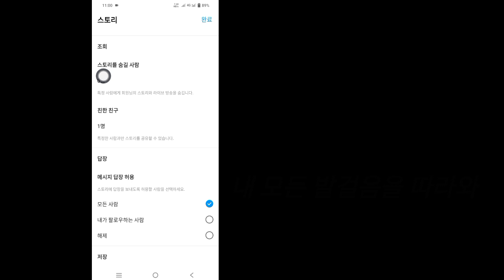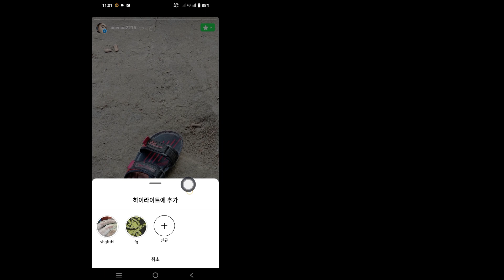스토리에 추가하지 않고 Instagram 하이라이트를 추가하는 방법 | 스토리 없이 Instagram에 하이라이트 추가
이 비디오에서는 스토리에 추가하지 않고 Instagram 하이라이트를 추가하는 방법을 보여 드리겠습니다.  스토리 없이 Instagram에 하이라이트를 추가하세요.  스토리에 추가하지 않고 Instagram 하이라이트를 추가하는 방법 |  스토리 없이 인스타그램에 하이라이트 추가하기 영상을 끝까지 시청해주세요.  매우 간단하고 쉬운 과정입니다.

솔루션 도구,